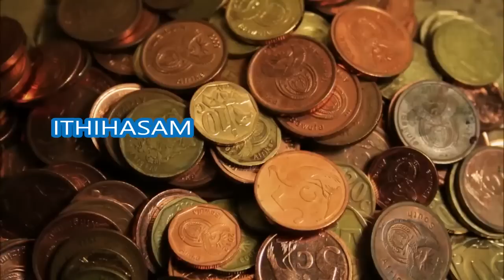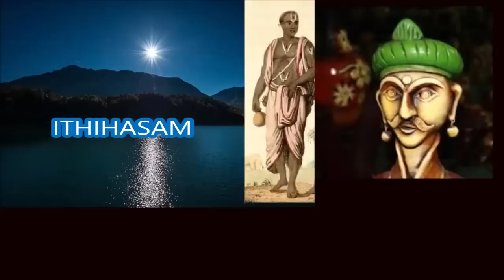ఈ కథ విన్నంతసేపు నవ్వుతూనే ఉంటారు!తనను దానం అడిగింది ఎవరో తెలిసాక ఏం అయ్యిందంటే Danchand katha